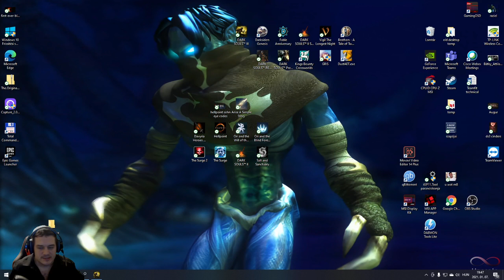Dark Souls III - Pocket Souls mod #3/2 | Magyar, HUN